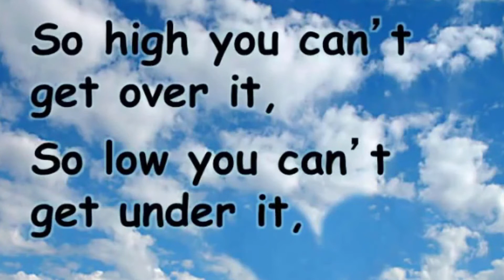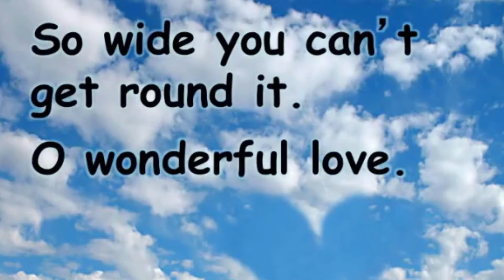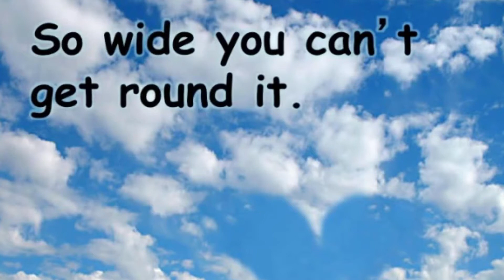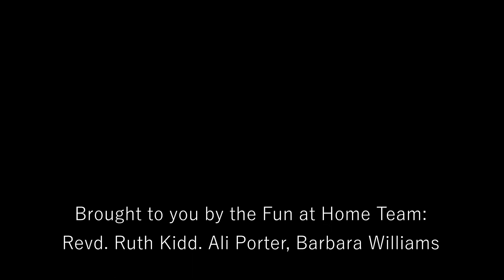Fun at Home - August 2020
Activities and songs for under 5s and their carers. Who's coming to George the bear's picnic? What happened when Jesus needed to give lots of people something to eat?